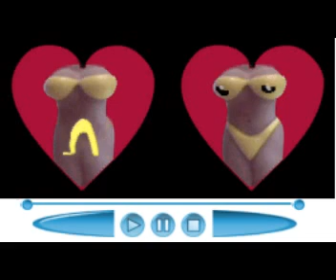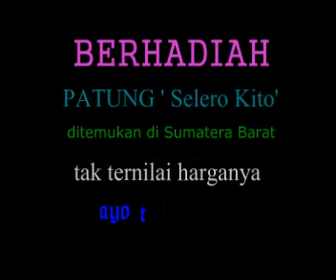GM-Goonies1.wmv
My last Game 2009 - Nice control. Bring me into 3D world design.
COOL!!